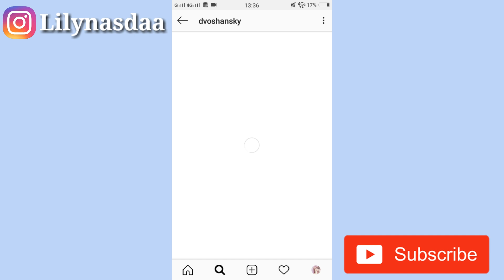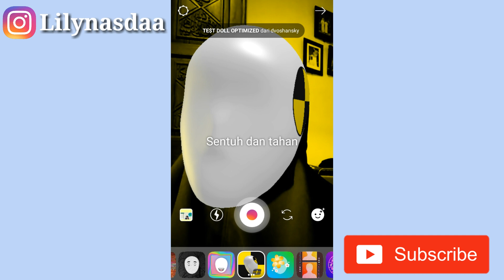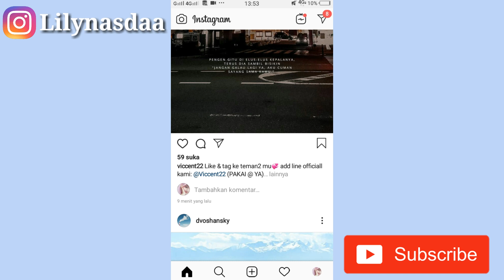CARA MENAMBAHKAN EFEK FLYING FACE DI INSTAGRAM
. Btw kalian nonton dengan kualitas terbaik ya 😊

 . Hallo guys welcome back to my youtube channel di video kali ini aku mau buat video tentang cara menambahkan efek yang lagi booming yaitu "FLYING FACE" di instagram story kita. nah buat kalian penasaran gimana cara nya tonton video ini sampe habis😉.